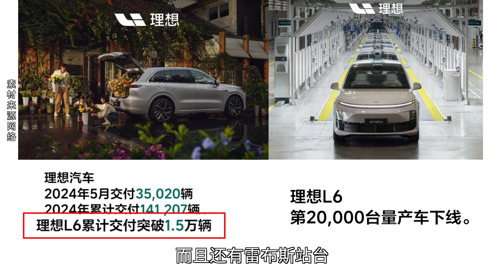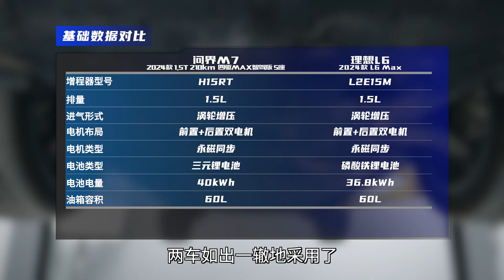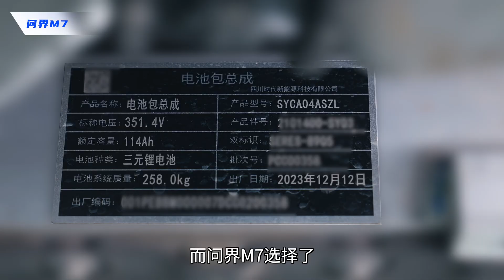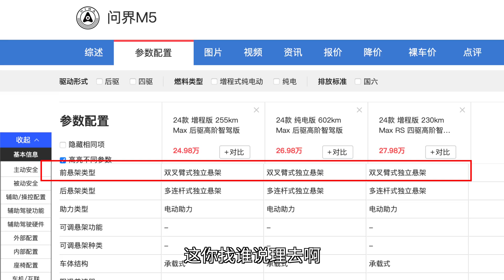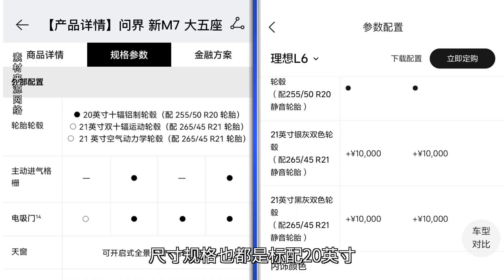理想L6/问界M7拆解，结构和用料谁更遥遥领先? Teardown : Li Auto L6 vs. AITO M7-Who Leads in Structure and Materials?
当下新能源中大型SUV的销量担当问界M7，面对拥有后发优势，销量节节攀升的晚辈理想L6，依然能抗住压力么？本期抄你老底从结构布局、选材用料等角度出发，针对这两款车的车身、底盘、悬架轮胎等方面进行全面PK，看看到底谁造的车更高明更有诚意，买谁更明智。
Can the AITO M7, a top-selling new energy mid-to-large SUV, withstand the pressure from the Li Auto L6, a newer model with late-mover advantages and soaring sales? In this episode of “Beyond the Hood”, we comprehensively compare these two vehicles in terms of body structure, chassis, suspension, tires, and more, from the perspectives of structural layout and material selection, to see which one is more ingeniously and sincerely built, and which one is a wiser purchase.